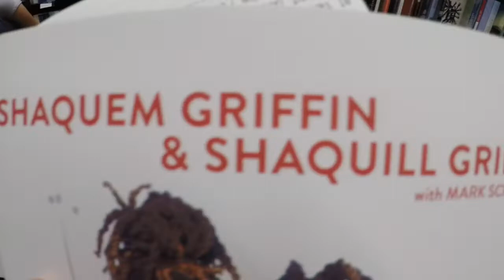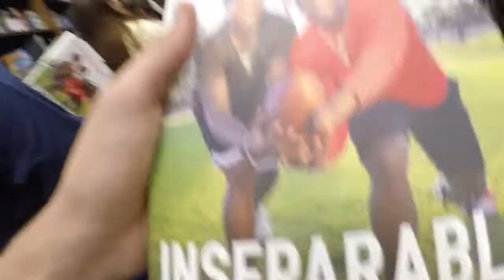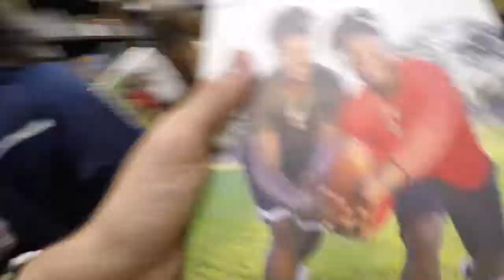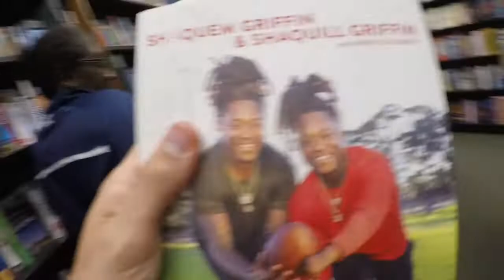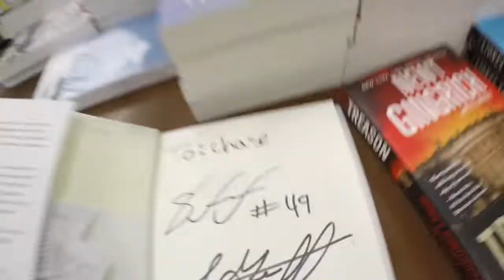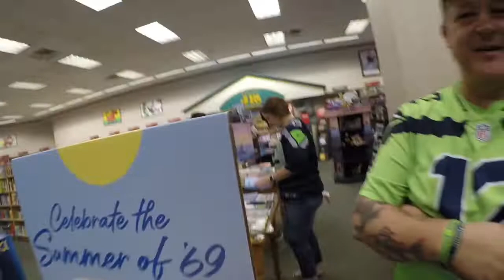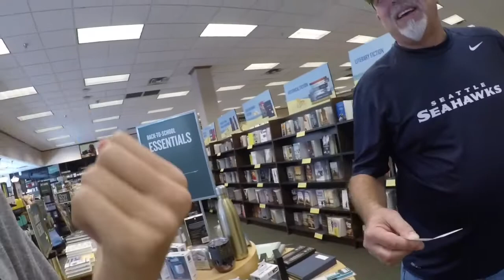Meeting Shaquill and Shaquem Griffin! *Interviewing fans*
Shaquill’s Instagram: @shaquillg
Shaquill’s Snapchat: @shaquillg

Shaquem’s Instagram: @shaquem_griffin
Shaquem’s Snapchat: @shaquem10

Hope you all enjoyed this video! Show full support for Shaquill and Shaquem by purchasing their books, wishing them a happy birthday, and following them both on social media. My newest single “Screw Animal Cruelty” is available in stores everywhere, so be sure to check it out if you haven’t. It’ll hold you all off while I work on the final touches of my new album. 👍🏻